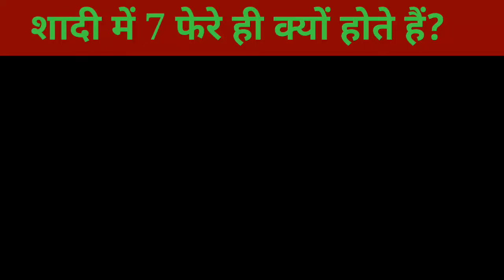7 फेरे ही क्यों लेते हैं दूल्हा दुल्हन?interesting facts |abinash's fact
Hindu shadi me 7 phere lene ka matlab hota hai dulha aur dulhan hamesha khush rahe.

शादी में 7 फेरे ही क्यों होते हैं?
चूहे को Gold Medal |10 amazing facts |10 interesting facts
10 facts about squid game |about squid game in hindi
छठ का व्रत क्यों रखा जाता है इनके पीछे का धार्मिक महत्व जान लो
इस दिवाली कैसे हुआ चीन को भारी नुकसान?
भेसे के सिर पर लगा दिया QR Code?